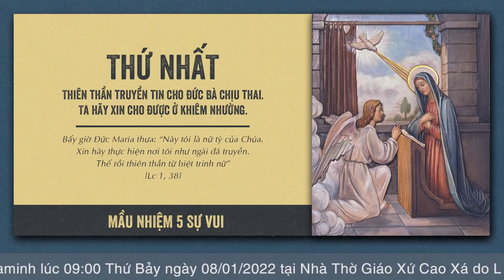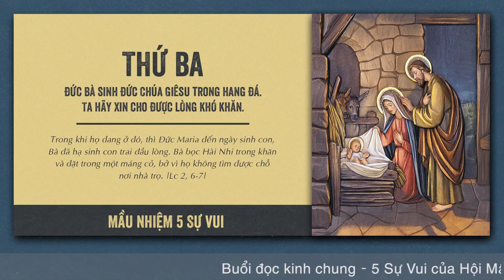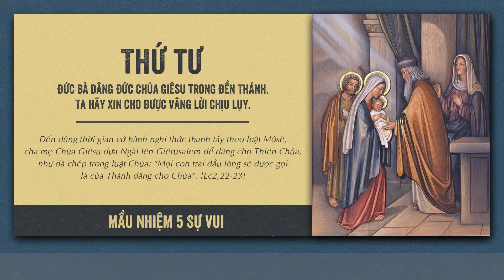🔴 Đọc Kinh Chung | 08/01/2022 | Thứ Bảy Sau Lễ Chúa Hiển Linh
Mời cộng đoàn cùng tham dự Buổi Đọc Kinh Chung - 5 Sự Vui vào lúc 09:00 Thứ Bảy ngày 08/01/2022 tại Nhà Thờ Giáo Xứ Cao Xá - Giáo Hạt Tây Ninh - Giáo Phận Phú Cường do linh mục Phêrô Đinh Quang Mạnh Hùng, OP. hướng dẫn.